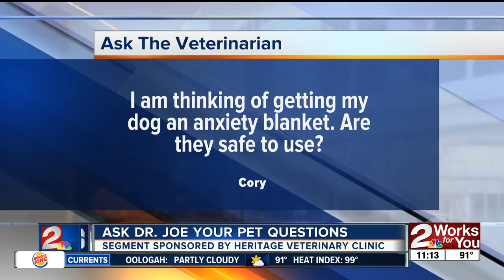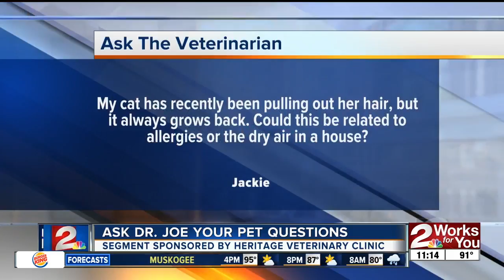July 5 Dr. Joe Bart the Dog